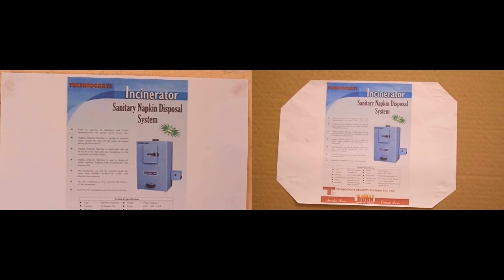I-pad - A Tamil short film on SWACHH BHARAT ( with english subtitles ) - 2016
Synopsis :

SENSITISE THE GIRL CHILD… .
EMPOWER THE GIRL CHILD… .
CATCH THEM YOUNG… ..
AS THE HAND THAT ROCKS THE CRADLE CAN EMPOWER MANY …..
MANAGE YOUR WASTE AT THE SOURCE FOR A GREENER INDIA… A CLEANER INDIA… .
Menstrual cycle is a blessing to humanity and the pads used by the children should be disposed off scientifically. Let the girls be trained to use the incinerators kept in the school. Our age old practices of disposing waste has to change with the times & the girls should be encouraged to use the incinerators installed in the school. Let us not dump our waste on our bretheren… the rag pickers & the drain cleaners… Let us form a human chain to revolutionize the movement for a clean india…., a green india… .and make the dream of ‘Mera ee Bharat Mahan ‘ , a reality!

Director's vision  :

“There are millions of drainage cleaners who keep India cleaner. But we public still shun them.”
I aspire to take on film making in all genres and leave everlasting impression on young minds.
While the whole country stands tall in support of our PM’s mission of “SWACCH BHARAT”, one must also pay heed to the lifestyle of our drainage cleaners.
According to Mumbai’s municipal corporation data 1400 workers died in last six years in Mumbai alone.
This social drama is made keeping in mind the ignorant women of our country who not being aware of safe practices, end up becoming a threat for these workers unknowingly. I hope my efforts would contribute to public awareness and reduce the risks on the lives of drainage cleaners.
For, we can’t afford to lose lives of those few who keep India clean.

Technical crew :

Direction, Cinematography, Sound mix and Editing : Pradeep

Screenplay, Dialogue and Story : Pradeep and Satheesh

Concept : Muralidaran

Assitant director : Venkat ,Prabhakaran

 Cast :

Abi
Harshini
Venkat
Hari
Kalaiselvi
Punithavathy
Valli